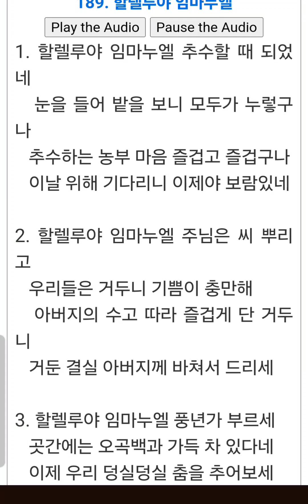할렐루야 임마누엘 추수할 때 되었네-눈을 들어 밭을 보니 모두가 누렇구나[순천교회 RT집회 - 심으면 황금시대가 되리라]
24.9.28~9.29 순천교회 RT연합집회